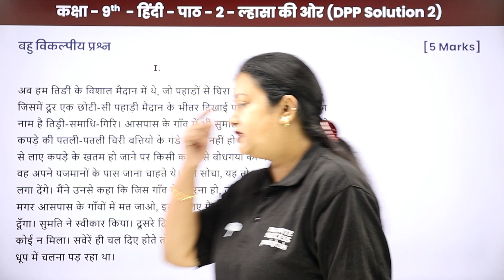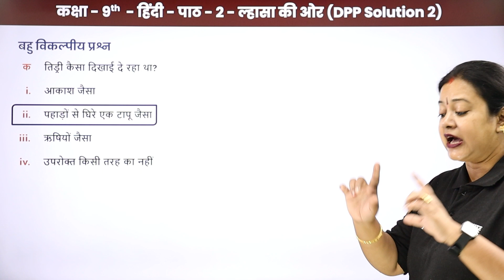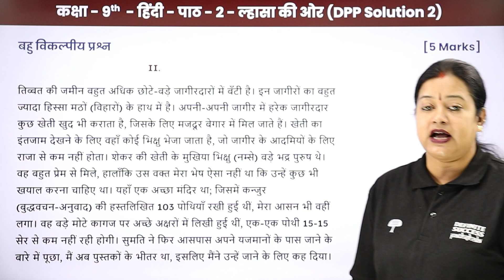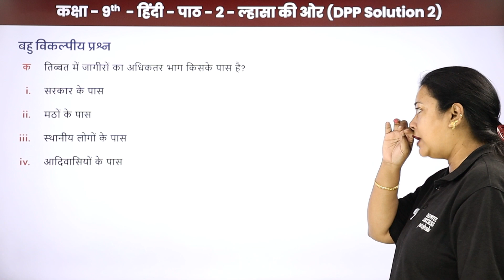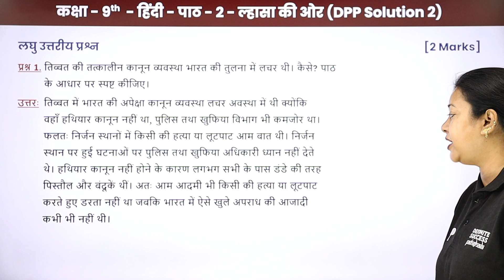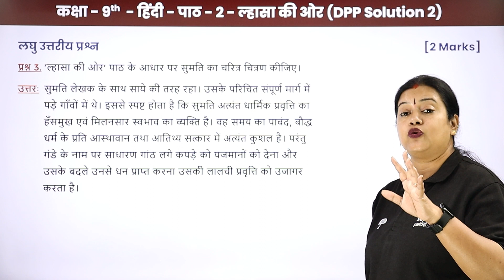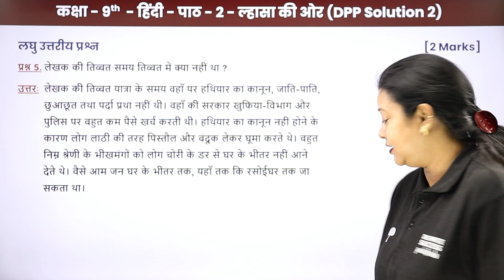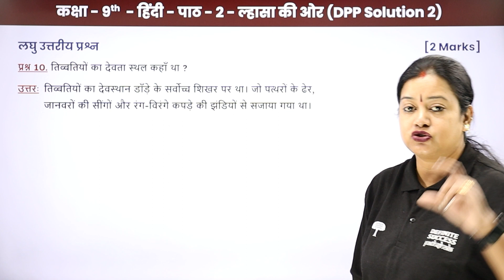Lhasa Ki Aur - DPP Solution 2 | Class 9 Hindi (Course A) Chapter 2 (CBSE/NCERT)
In this video, we delve into the intricacies of the timeless tale "ल्हासा की ओर" from the Hindi (Course A) syllabus for Class 9 prescribed by CBSE/NCERT. Through a comprehensive explanation, we unfold the layers of this classic narrative, exploring its themes, characters, and moral lessons. Whether you're a student preparing for exams or a Hindi literature enthusiast, this video provides valuable insights to deepen your understanding. Don't miss out on unraveling the wisdom embedded in this cherished story!

ल्हासा की ओर पाठ के प्रश्न उत्तर
ल्हासा की ओर dpp solution
class 9 hindi chapter 2
कक्षा 9 हिंदी पाठ 2 के प्रश्न उत्तर
class 9 hindi chapter 2 ल्हासा की ओर
ल्हासा की ओर  class 9 hindi chapter 2 dpp solution
ल्हासा की ओर class 9 dpp solution